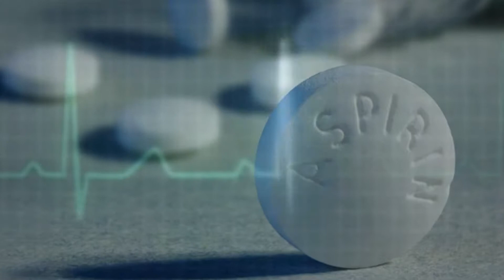Heart Attack Hero Nurse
Rookie nurse helps woman on plane suffering from a heart attack on the way home from vacation.
Worked on for News 12 NJ.

EAST BRUNSWICK -
A rookie nurse is being lauded as a hero after she helped save the life of a passenger onboard her flight.

Courtney Donlon has been a professional nurse for only nine months.

While she was on her flight back from a trip to Las Vegas, she says that a flight attendant asked over the PA system whether there were any medical professionals on board the plane.

“I thought it was a dream, but they said overhead, ‘if there are any medical professionals’ and I stood up,” Donlon says.

A 57-year-old woman on the flight was presenting symptoms of a cardiac incident , according to Donlon.

“She says she had a shooting pain up her left arm that goes up around her neck and down her shoulder blade,” Donlon recounts.

The nurse says that she then grabbed a defibrillator on the plane, just in case, and began treating the woman with items at her disposal.

“What I had available to me was oxygen, and I was pretty sure I could get aspirin on the plane,” she says, noting the blood-thinning qualities of chewed aspirin that help when someone is having a cardiac incident.

Donlon says that she was able to convince the pilot to land the plane at the nearest airport, which was in Charleston. The patient was taken to the hospital and is expected to recover.

Being a medical professional seems to run in Donlon’s family. Her mother and sister are nurses, and another sister is studying to be a nurse.

“I’m very proud of her,” says her mother Renee Donlon. “I felt she was definitely prepared to do her job.”

Donlon says that she is hoping to hear how the woman is doing, and is just thankful she could help.

"I also felt it was a timing thing,” she says. “I was at the right place at the right time.”